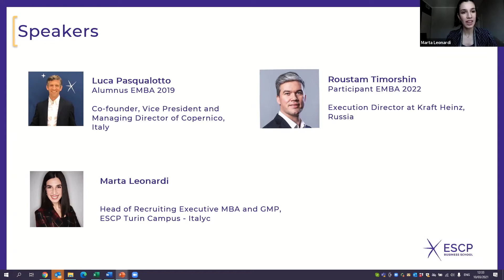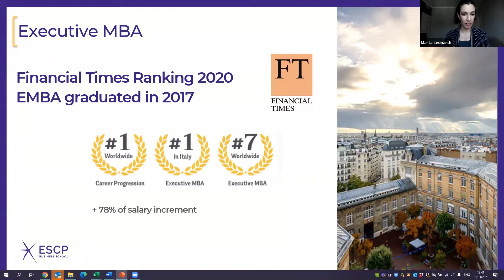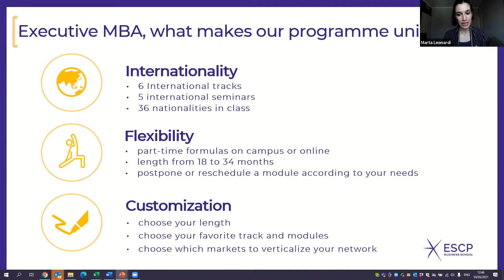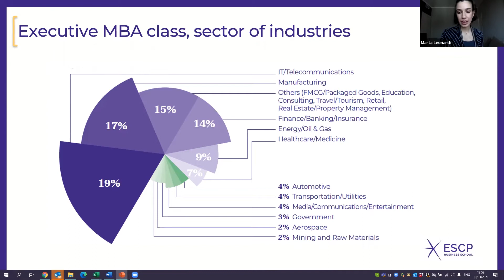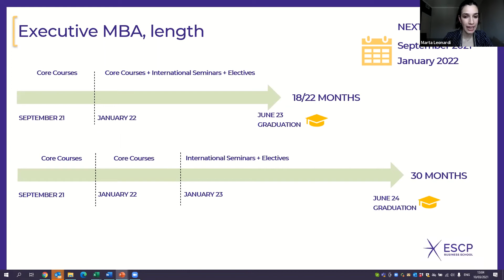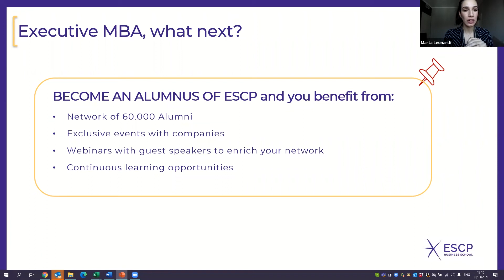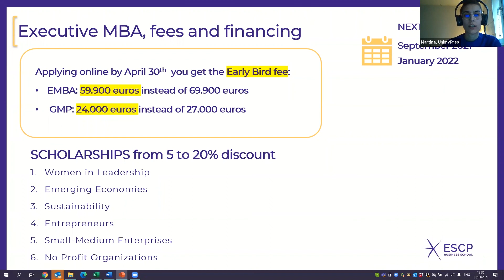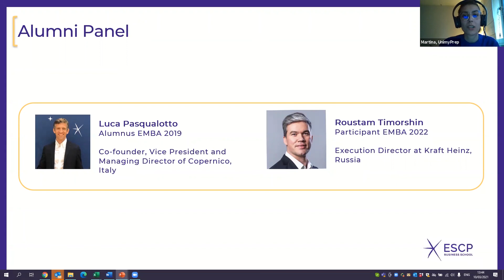The Executive MBA’s Disruptive Impact on Your Career Progression with ESCP Business School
Watch the webinar with ESCP Business School to learn why many professionals are investing now on their education to make the best out of this period of uncertainty and become better managers and entrepreneurs.

You'll discover:

1.Why the Executive MBA is one of the most favourite choices?
2.Which is the concrete return on investment on the career progression?
3.Which are the skills set this Programme provide to make the difference in the marketplace?